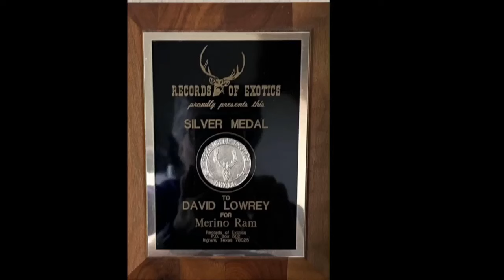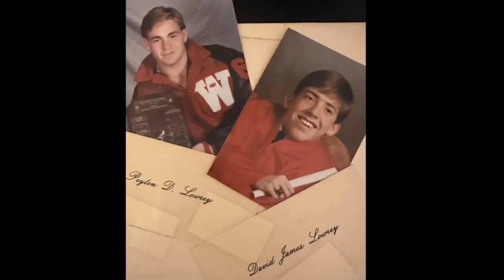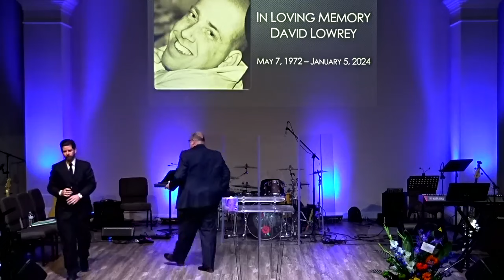1-30-2024 | David Lowrey Celebration of Life Service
Good morning and thank you for joining us online to celebrate the life of David Lowrey.
Because of copyright laws, the few songs we are listening to during the service will not have volume online.
Those songs which were some of David’s favorite songs are the following:
During the slide show: 'Given, Buried, Risen' by Legacy Five and 'Go Rest On That Mountain' by Vince Gill.
Song 1. ‘The Old Rugged Cross’ – Alan Jackson
Song 2. ‘Till The Storm Passes By’ by the Gaithers
Song 3. ‘Sometimes It Takes A Mountain’ by The Gaithers